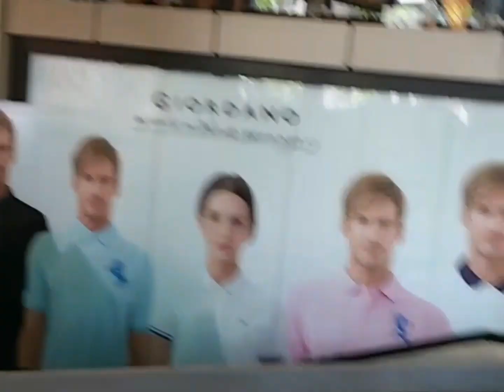Lucky plaza Singapore # banyak orang philipina Di sini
Lucky plaza orchard is very busy on Sunday many people there most of them Philippines day off hang out. Enjoy watching my videos